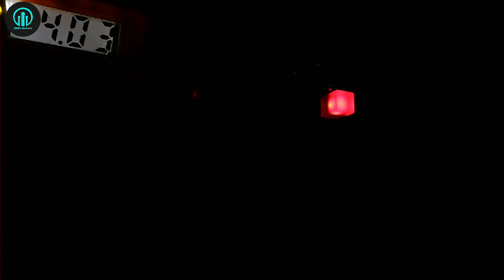3.7v lithium Battery Charge Low & Full Indicator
3.7v lithium Battery Charge Low & Full Indicator

Colors by Cykarl    / cykarl  ​

🎵 Track Info:

Title: Colors by Cykarl